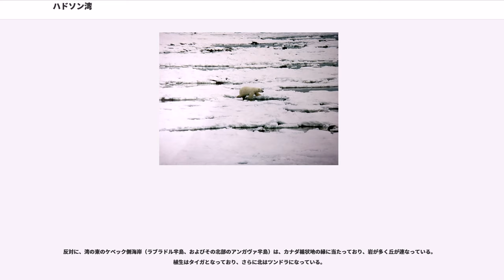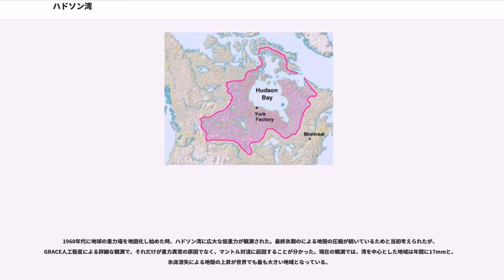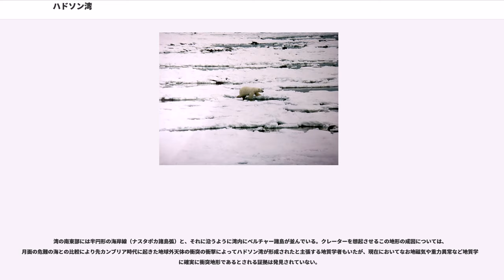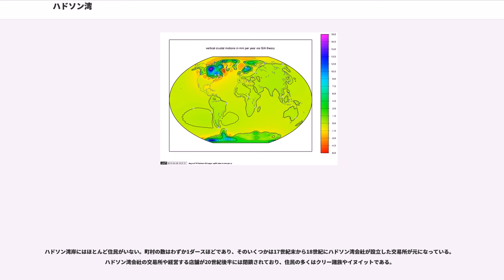ハドソン湾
ハドソン湾（ハドソンわん、英語：Hudson Bay、仏語：baie d'Hudson）は、カナダ北東にある面積123万平方kmにおよぶ大きな湾。その水深は比較的浅い。西経78度から95度、北緯51度から70度までの範囲に広がる。島が多く、多島海のひとつ。

湾内にはオタワ諸島、ベルチャー諸島、アキミスキ島などの島があり、全てヌナブト準州に属している。ハドソン湾の南部、オンタリオ州とケベック州の境に向かってジェームズ湾が切れ込んでいる。また東はハドソン海峡で大西洋に、北はフォックス海峡とローズウェルカム海峡からフォックス湾などを経て、北極海と繋がっている。国際水路機関（IHO）はハドソン湾を北極海の一部に分類している。

ハドソン湾に注ぐ河川のうち大きなものは東のケベック州から注ぐラ・グランド川および、ウィニペグ湖から発しマニトバ州を流れる西のネルソン川（支流：ノースサスカチュワン川、サウスサスカチュワン川、サスカチュワン川、ボウ川、レッド川）、およびチャーチル川である。また南のオンタリオ州からはジェームズ湾にオールバニー川、ムース川などが流れ込んでいる。ハドソン湾に流れる水系の流域は北アメリカ大陸の中央部からハドソン湾を取り囲む島々に広がり、面積は390万平方kmに及ぶ。カナダ国土の半分ほど（ケベック州とオンタリオ州の北側の大部分、マニトバ州とサスカチュワン州のほとんど、アルバータ州の南半分、ヌナブト準州の南東部）とアメリカ合衆国の一部（ノースダコタ州、ミネソタ州）も含む。

ハドソン湾という名前は、1610年に湾を探検したヘンリー・ハドソン（Henry Hudson）にちなんでつけられた。先住民の東部クリー語ではハドソン湾を「泥の水」という意味の「Wînipekw」（南部方言）または「Wînipâkw」（北部方言）という。ウィニペグ湖（Lake Winnipeg）と語源は同様である。

ヘンリー・ハドソンは1610年8月、イギリス船ディスカバリー号（Discovery）でこの海域に達した。彼はイギリスやオランダの支援を受けながら三度にわたり北米大陸を迂回するアジアへの最短航路（北西航路）を見つけようとしたが、四度目の航海でついにグリーンランドの西海岸に出てハドソン湾まで達することができた。彼は湾内の地図製作や測量を行ったが、冬になると氷に閉じ込められ、ジェームズ湾で越冬した。春になって氷が解け始めると彼は西への航海を再開しようとしたが、厳しい航海と少ない備蓄に不満を募らせていた船員は1611年6月22日に反乱を起こし、ハドソンとその部下らは食料なしの小船で置き去りにされそのまま行方知れずとなった。
60年後の1668年にイギリス船ノンサッチ号（Nonsuch）が湾内に入り、沿岸のクリー系民族らとビーバーの毛皮を交易することに成功した（それまでハドソン湾沿岸の良質の毛皮は、先住民同士の交易で南へ渡り、五大湖周辺で活動するフランス商人が独占的に扱っていた）。これがきっかけで1670年にハドソン湾会社（Hudson's Bay Company）が成立した。ハドソン湾会社は、ハドソン湾および湾に流れ込む河川の流域全土（ルパート・ランド Rupert's Land）における交易の独占を勅許された。フランスはこれに対し何度も軍隊を送り対抗したが、1713年4月のユトレヒト条約でルパート・ランドに対する主張を放棄した。

ハドソン湾会社は多くの砦や交易所を、湾岸の大きな河川の河口付近に設けた（オンタリオ州のフォート・セヴァーン Fort Severn、マニトバ州のヨーク・ファクトリー York Factory やチャーチル Churchill など）。これらの戦略的要所に設けられた拠点はルパート・ランドの内陸探検の基地となり、また河川を伝って往来する先住民たちとの毛皮交易の場ともなった。ハドソン湾会社はこれら毛皮を、モントリオールなどを経由せず最短距離でヨーロッパへ直送し、巨利を得た。これらの交易所は20世紀初頭まで使用された。ハドソン湾会社は Hudson's Bay Company と表記されたが、ハドソン湾自体は Hudson Bay が正式名称となっている。このため、湾名や会社名はしばしば混同された上で誤記されている。

ルパート・ランドはハドソン湾会社と北西会社との合併によりさらに北極海方面へ拡大したが、1870年にハドソン湾会社の独占権は撤廃され、ルパート・ランドはカナダのノースウェスト準州の一部となった。

年間...